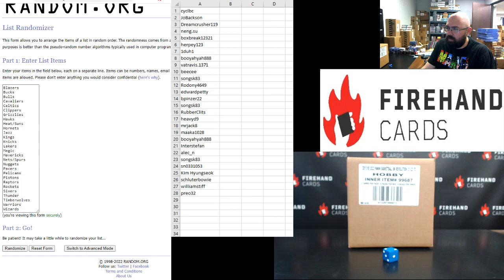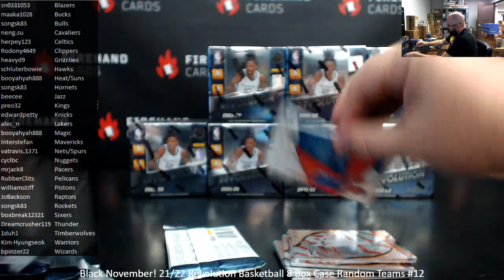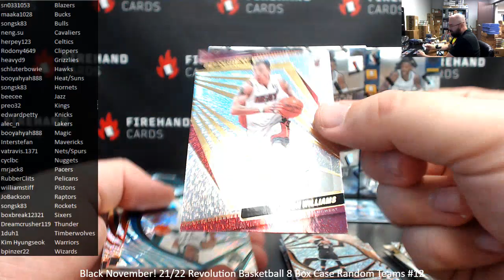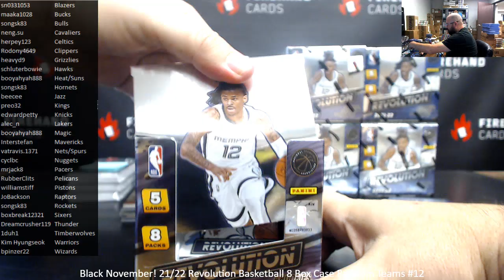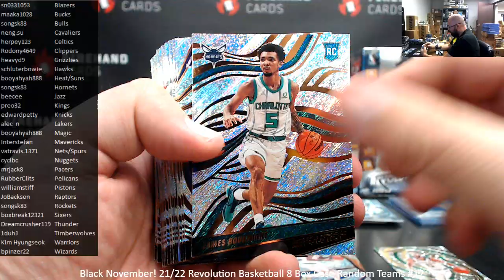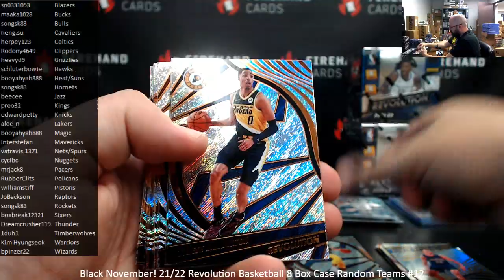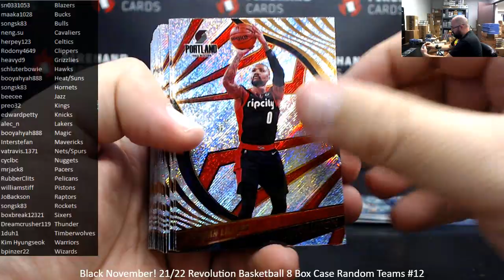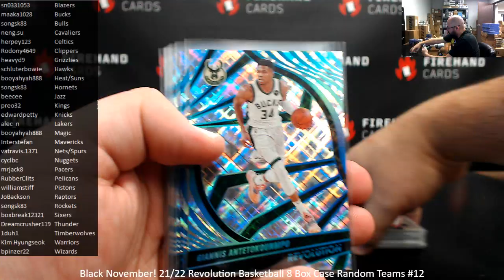11/19/2022 Black November! 21/22 Revolution Basketball 8 Box Case Random Teams #12